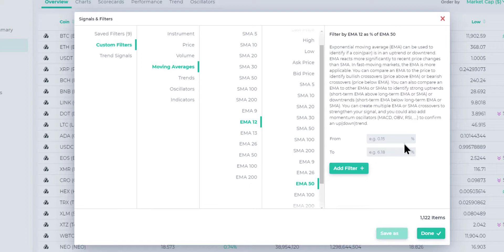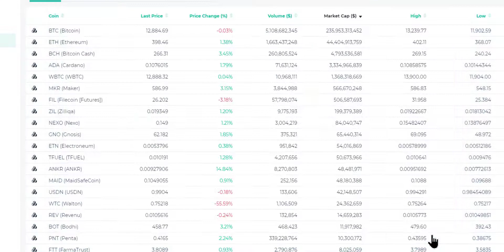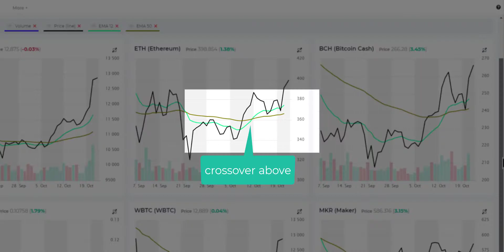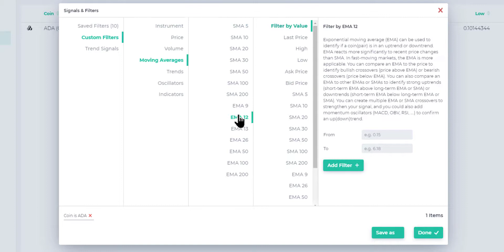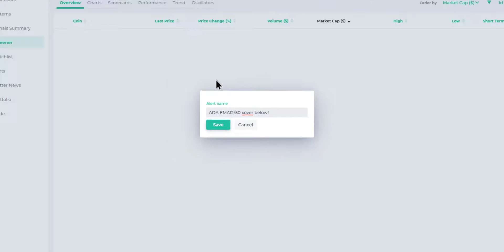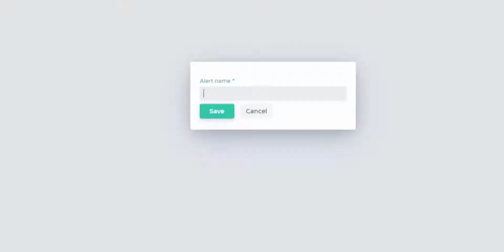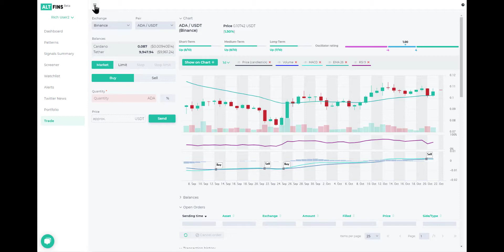Trading MAs part 1 EMA 12 50 crossover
Read our blog post about this strategy and past examples with performance statistics

Moving Averages (MA) help identify 1) price trends and 2) potential support and resistance levels.

You can read about differences between SMA and EMA in our knowledge base, but in short, EMA puts greater weight on the most recent prices, and thus has less lag than SMAs.  Hence, EMA reacts quicker to price changes.

This strategy uses the 12 day and 50 day Exponential moving average (EMA).

Trading rules:

Buy when EMA 12 crosses above EMA 50. Sell when EMA 12 crosses below EMA 50.
Place a Stop Loss order (or Alert) below the prior low.
Trade with overall long-term trend
You can set up a custom screen in altFINS to catch these opportunities by using these criteria:

EMA 12 is above 100% of EMA 50 (i.e. cross above)
EMA 12 is below 105% of EMA 50 (it’s a recent crossover and distance between the EMAs is small – 5% of less)
Last Price is above 100% of EMA 12 (this ensures that EMA slope is still up)
Volume ($) is above 100,000 (some min liquidity)

The great part about this approach is that it gives clear trade entry and exit signals. Often, timing trade exit (at a loss or profit) is the toughest part.  Here’s it’s clear: when EMA 12 crosses below EMA 50, or hits our Stop Loss level.

This strategy, like many others using indicators, has a weakness – it may lead to whipsawing.  That is, it may signal Buy only to signal Sell soon afterwards.  This happens in times of sideways consolidation. EMA crossovers work best in trending markets.

If you’re in an overall sideways market, you may want to drop down to a timeframe or two to do shorter term EMA crossovers (4h or 1h).

EMA crossovers work on any timeframe, you can use lower time frames for shorter trades and higher timeframes for longer.  Lower timeframe is more subject to noise and false signals, so it’s not recommended under 1h.

Ideally, only take LTF (lower time frame) trades in the direction of the HTF (higher time frame)

Also, the long term positioning of EMAs helps avoiding whipsaw trades (whether 14/50 EMA are above or below the 200 EMA on the daily chart).  200 day EMA is a good indicator of a long term trend.

For newbies, you can put the odds in your favor by only taking buys in an uptrend (aka “Buy the dips”) or sells in a long term downtrend (aka “Sell the pullbacks”).